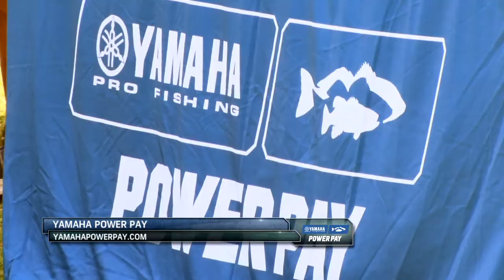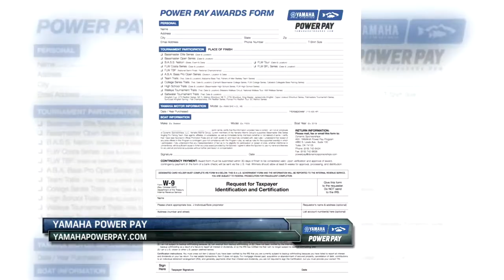Yamaha Power Pay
Yamaha Power Pay is a new tournament contingency program that rewards anglers for running a Yamaha Outboards.  Find out more about the payouts and eligibility requirements: